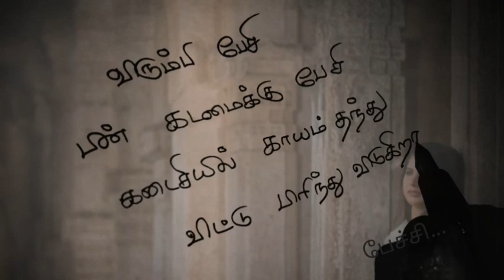விரும்பி பேசி❤/kadhal kavithaigal in tamil/tamil kavithaigal/love status